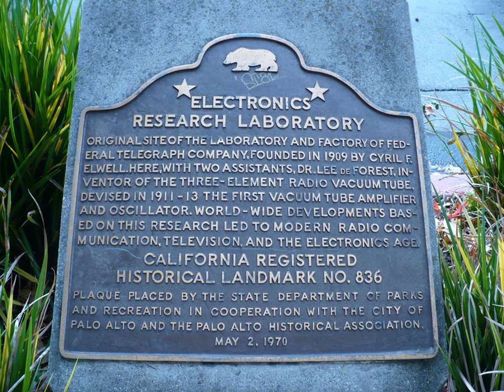Federal Telegraph Company | Wikipedia audio article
- Socrates

SUMMARY
The Federal Telegraph Company was a United States manufacturing and communications company that played a pivotal role in the 20th century in the development of radio communications.  Founded in Palo Alto, California in 1909 by Cyril Frank Elwell, the company would eventually merge in August 1927 with the Mackay Companies.  In 1911-13, Lee De Forest and two assistants worked at FTC on the first vacuum tube amplifier and oscillator, which De Forest called the "Oscillaton" after his earlier Audion.

The company remained a separate entity within the Mackay Companies, however, and when International Telephone and Telegraph (ITT) purchased the Mackay Companies in 1928 Federal remained a component of the Mackay structure as a manufacturing entity.
In 1940, Sosthenes Behn moved Federal Telegraph under ITT directly so that its manufacturing capabilities could help ITT replace those in Europe that had been shut down because of the war and the Fall of France.In 1954, FTR changed its name from Federal Telegraph and Radio Corporation - an IT&T associate to Federal Telegraph and Radio Company - division of IT&T, and its research division became the Federal Telecommunications Laboratories, both continuing as subsidiaries of ITT after World War II through at least the 1950s.